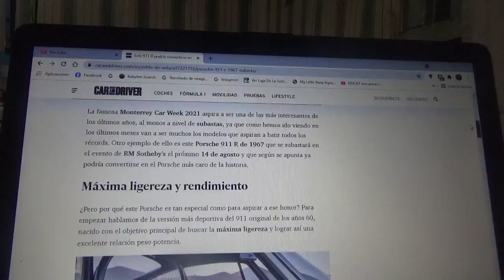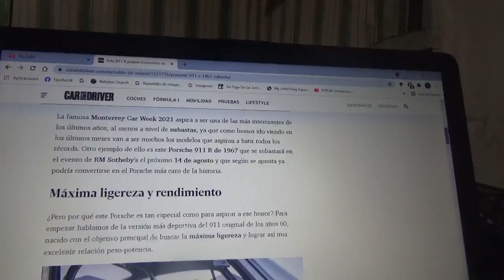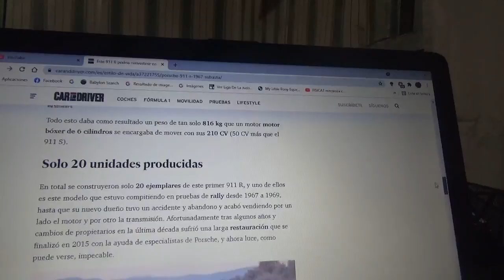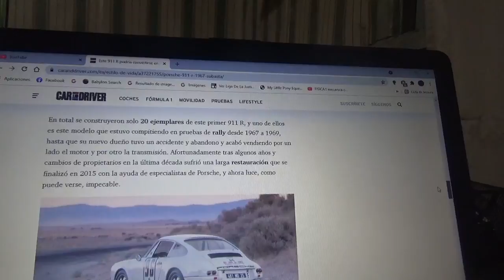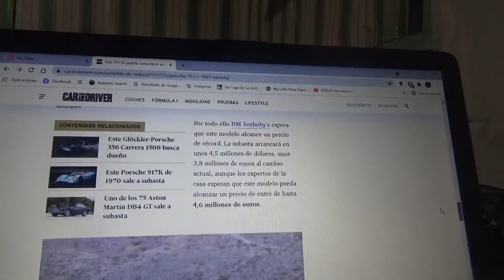Este ejemplar del Porsche 911 R 1968 podría ser el Porsche mas costoso de la historia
En este vídeo les comento sobre esta exclusiva unidad la cual será subastada próximamente en la nueva versión 2021 del Monterey Car Week(o en otras palabras el Pebble Beach Concours d'Elegance)